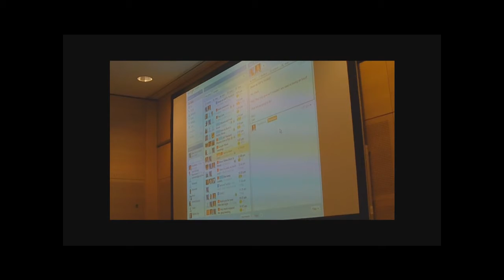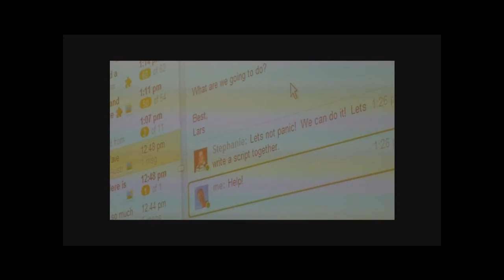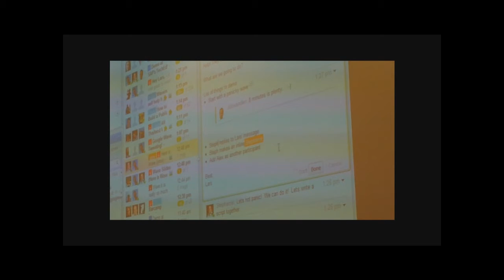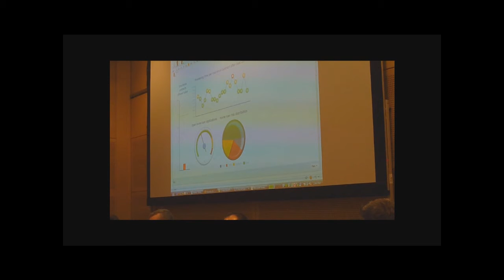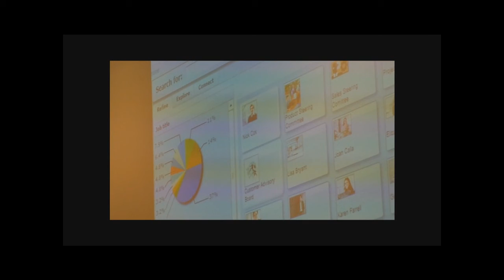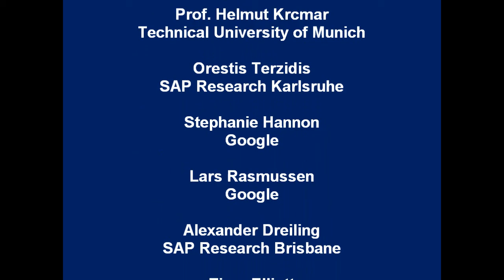Enterprise 2.0 - A Look into the Crystal Ball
This video was recorded at a roundtable held at SAP TechEd 2009 in Vienna. Speakers from left to right: Orestis Terzidis (SAP Research Karlsruhe), Prof. Helmut Krcmar (Technical University of Munich), Stephanie Hannon and Lars Rasmussen (Google), Alexander Dreiling (SAP Research Brisbane), Timo Elliott (SAP BusinessObjects), Hilmar Schepp (SAP Global Communications, Moderator)